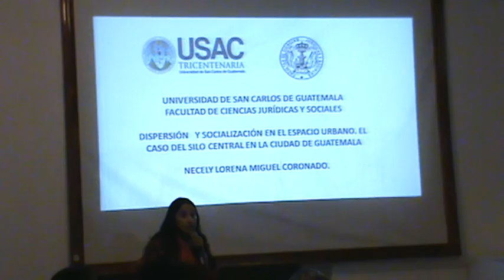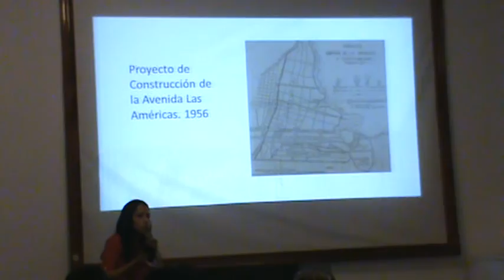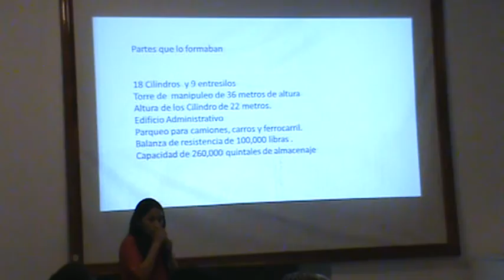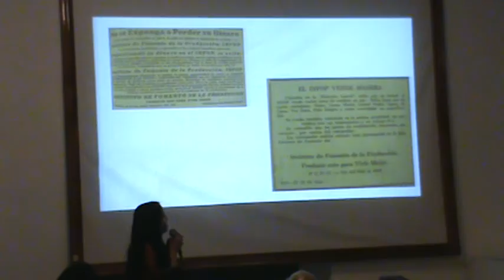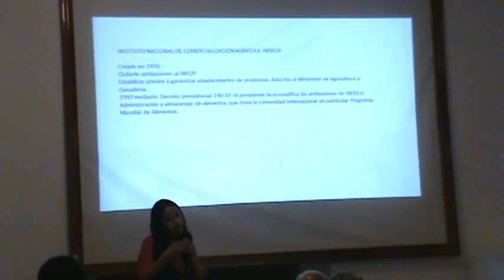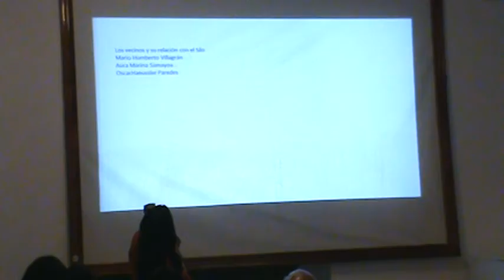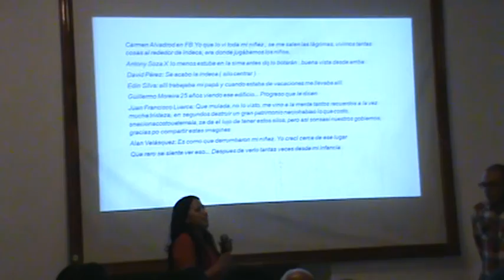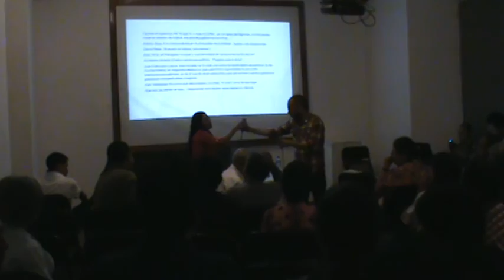Dispersión y socialización en el espacio urbano. El caso de un silo en la ciudad de Guatemala.